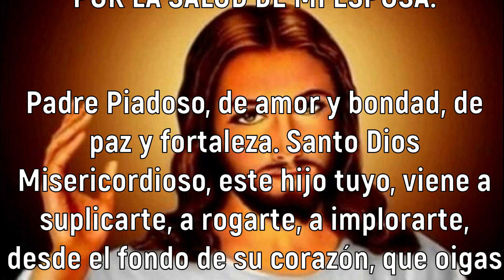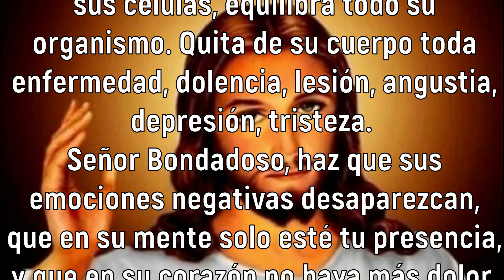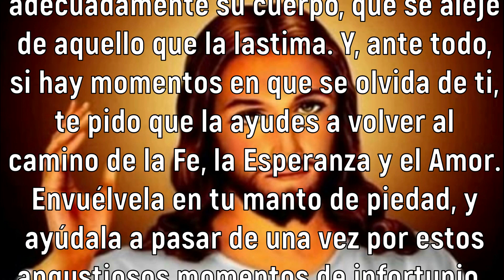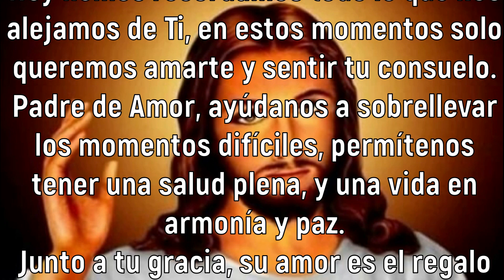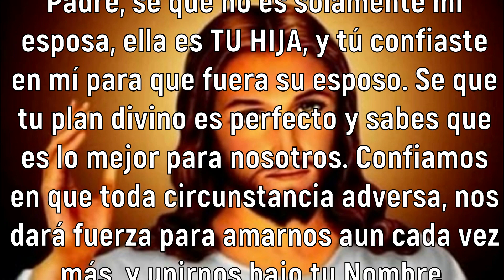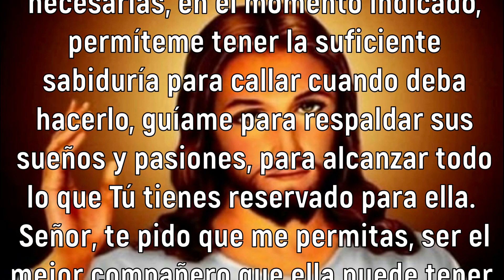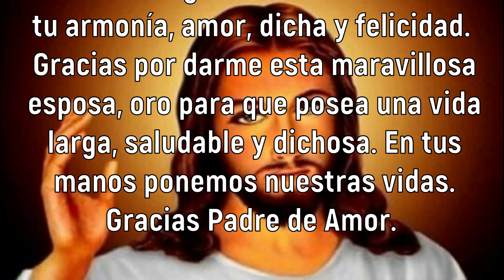🙏ORACIÓN POR LA SALUD DE MI ESPOSA ENFERMA🙏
En esta ORACIÓN POR LA SALUD DE MI ESPOSA ENFERMA, les queremos acercar una plegaria para aquellas mujeres que están sufriendo un desequilibrio físico, como también por aquellas que sufren un revés mental o emocional.
Compartimos bellas palabras para pedir por la Bendición de nuestro Padre de Misericordia, para que aleje todo mal y restablezca la salud, la armonía, la paz a nuestros corazones.
Como así también para que el Señor, le de fuerza a los esposos que están a su lado, sosteniendo y acompañando a sus parejas en estos momentos tan difíciles.
Rogamos por la salud de los enfermos.
Bendito y Alabado sea Señor.

Días de Sanación.